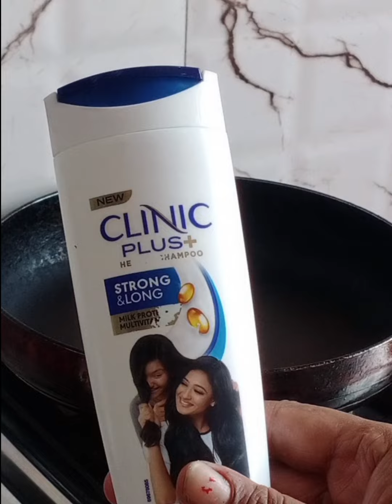क्लीनिक प्लस शैंपू का इतना कमाल का किचन टिप के की आपके होश उड़जाएंगे Clinic plus shampoo kitchen tip